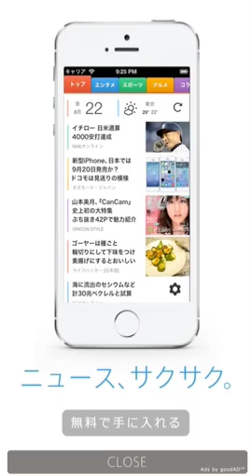『殺意に満ちたカート』スコア３７までプレイ動画Play video up to score 37 "cart full of murderous intent"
『殺意に満ちたカート』スコア３７までプレイ動画です。
オタクアップスサイトもよろしくお願いします！

Play video up to score 37 "cart full of murderous intent"